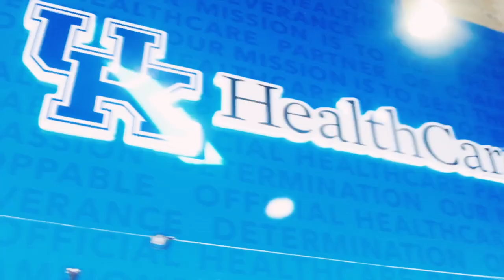Yes Marketing Demo Reel